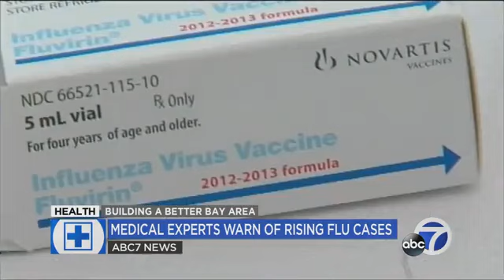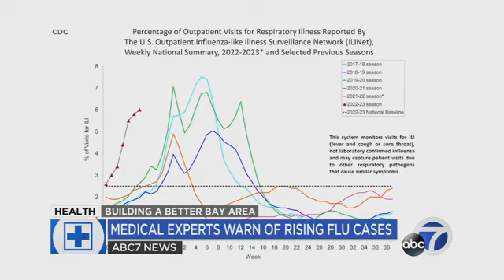UCSF doctor urges everyone to get the flu shot as cases are 'raging'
"In the U.K. which is really a herald for what happens here - they had higher rates of influenza in the ICU, higher rates of influenza mortality than COVID," said Dr. Gandhi.